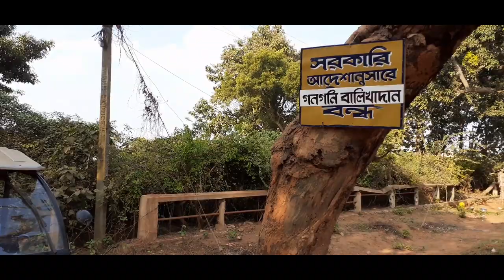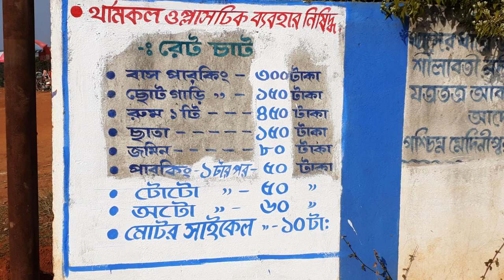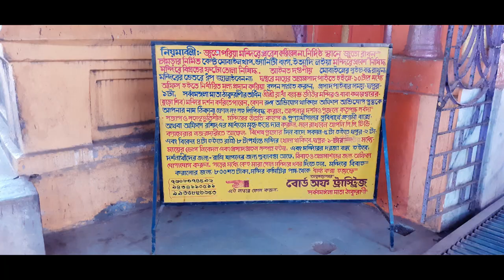Gangani || Grand Canyon of Bengal || Weekend tour from kolkata || Picnic spot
Going From Howrah Station, you can board the Rupasi Bangla/Aronyak Express in the morning or the Purulia Express in the afternoon to reach Garbeta station. From there, hire an autorickshaw to reach the Gangani field. Buses are also available from Howrah, Kharagpur or and Midnapore. For staying there are a few private hotels for meals and rooms. That’s what I was thinking as I stood mesmerized on the field overlooking the colossal ruins of Gangani. It’s nature’s creation at its best. If you haven’t been to the US ever and want to see The Grand Canyon in miniature form, visit this place, about 180km from the city, at Garbeta in West Midnapore on any sunny day. With the Shilabati river flowing through a 30 mt-deep gorge and the adjoining places taking the form of different shapes and figures because of erosion, it’s a treat to the eye. The formations on the wall of the gorge spreading from east to west are something similar to the archaeological sculptures of Ajanta and Ellora but the only difference is that the ones at Gangani were not created by human hand. There was a pagoda-shaped formation that caught my attention even from a distance. Unless known beforehand one would never be able to identify that it was an effect of erosion on rocks, not a manmade shrine! It’s really astonishing how effortlessly nature can make such creations. After taking a bird’s-eye view of the area for some time, I decided to get a closer look. The steps carved into the side of the hill made of red laterite soil took me down. As I moved slowly on the grassy field, various structures and sights came into view. All the structures, namely fort, lion, ship, pillar and more, appeared very much alive. When I stood below the fort, I got the feeling that the guards from the pillars were shouting at me, forbidding me to move ahead. The lion sitting on the top of the wall seemed to be guarding the main gate of a palace. As I was walking through the ruins, I felt as if I was transported to a historic age in a time machine. I went in front of the pagoda-like structure seen from the top and even a critical lookup close could not disperse my feelings that it was not a real pagoda but a natural lookalike. After wandering for some time we sat on the bank of Shilabati. Besides the field of Gangani, there are some other places like the Sarbamangala Mandir and 12 shiv Mandir that you can visit in Garbeta.